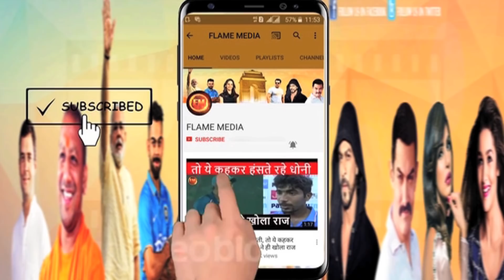दिल्ली के खिलाफ CSK की टीम पूरी तरह बदली.. धोनी समेत सभी दिग्गज वापस